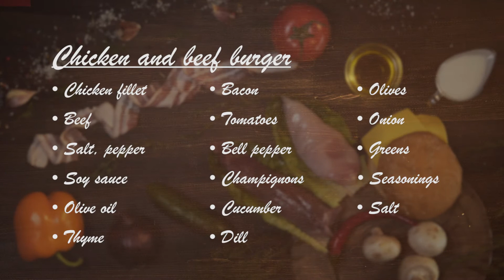Chicken and Beef Burger Recipe | Food Made Tasty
Choose chicken and beef burgers as a great alternative to just beef.

Chicken and beef burger ingiridients:

- Beef
- Chicken fillet
- Salt, pepper
- Soy sauce
- Olive oil
- Thyme
- Bacon
- Tomatoes
- Bell pepper
- Olive oil
- Champignons
- Cucumber
- Dill
- Olives
- Onion
- Greens
- Seasonings
- Salt

Why shouldn’t you bring happiness by cooking burgers at home? Let’s make it in the tastiest and easiest way, using our amazing list of burger’s recipes for every taste!